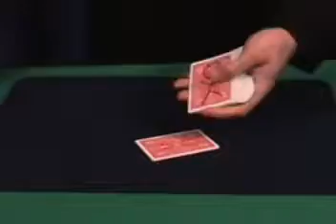Extreme Close-Up by David Acer - DVD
Join one of magic's most unique personalities for 110 minutes of wildly expansive yet deeply intimate close-up mayhem! Four aces erupt from a face-down deck in a sudden, explosive display! A borrowed finger ring links to the arm of a borrowed pair of glasses! Three quarters penetrate a regular deck ... For More Details and Purchase,